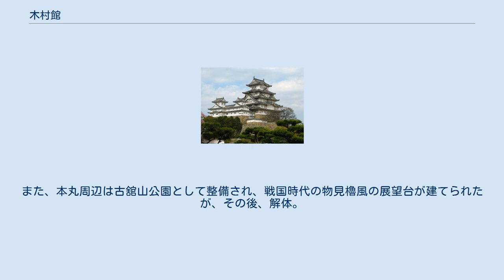木村館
木村館（きむらたて）は、福島県郡山市西田町木村にあった日本の城（山城）。
 築城の時期ははっきりしないが、現在の郡山市西田町木村付近の安土桃山時代の領主、木村越中守の居城として使われていた。
 発掘調査により、かつては8本の柱に支えられた櫓門などから成る桝形門があったことが判明している。
 1583年（天正11年）、木村越中守は主の田村清顕から二本松氏（畠山氏）に寝返ろうとし、主に攻め滅ぼされた。
この際に娘の鶴姫が阿武隈川に入水し、後にこの場所は「つるこ淵」または「七日淵」と呼ばれるようになった。
また、鶴姫の供養のためにつるこ淵に沈められた鐘が「鶴姫の鐘」として市内鬼生田の廣度寺に伝わる。
 木村氏の滅亡後は、田村氏の家臣、橋本刑部が入城し、この地を治めた。
 その後、橋本刑部の主、田村氏が従う伊達政宗が豊臣秀吉に従う際、忠誠を示すために多くの城が破却され、木村館も同様に破却されたとみられる。
 磐越自動車道の建設時の発掘で、平場35カ所、堀3本、土塁9本、石垣13カ所などの遺構が見つかっているが、その後、工事により山の北側の遺構の一部が失われる。
 現在、本丸跡には木村神社が建っている。
また、本丸周辺は古舘山公園として整備され、戦国時代の物見櫓風の展望台が建てられたが、その後、解体。